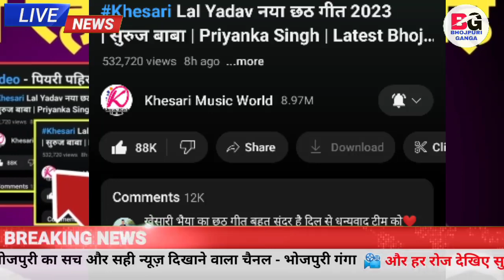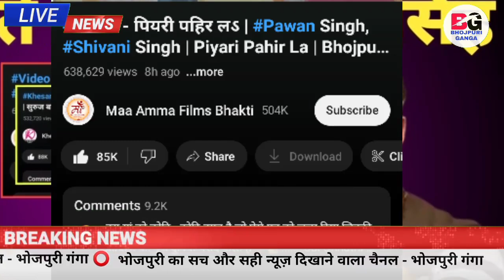मात्र 8 घंटे वाला रिपोर्ट - New Chhath Geet Song | Total Views | Pawan Singh | Khesari Lal Yadav